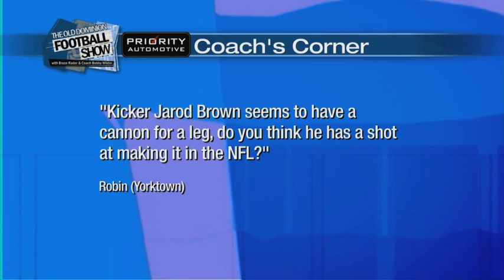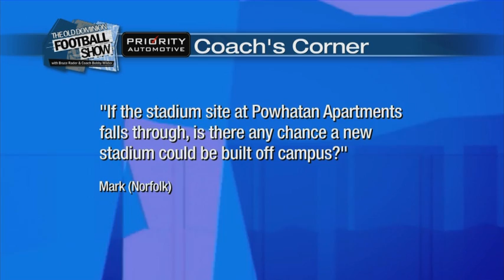ODU Football Show 10-18-13